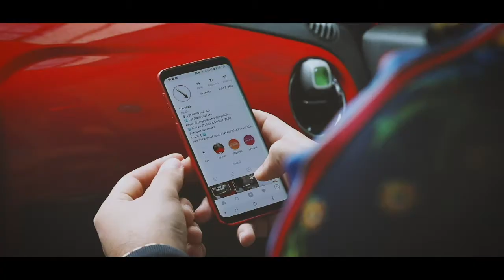I'm Down: Old People On Social Media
The 4/28 Mixtape, Track 1

Why is my mom trolling me on instagram? We are not stereotypical but bro my mom is a creep! Join us as we discuss old people on social media and how their social media game is weak!